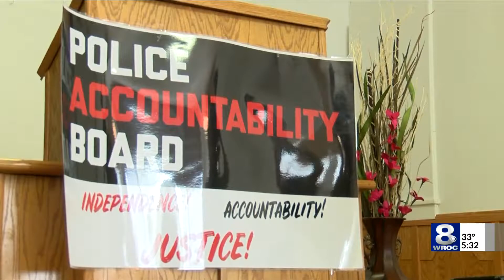Legislation would create new police accountability board in Rochester with increased powers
Mayor Lovely Warren has submitted legislation to City Council that would create a new police accountability board to review complaints involving Rochester police officers.